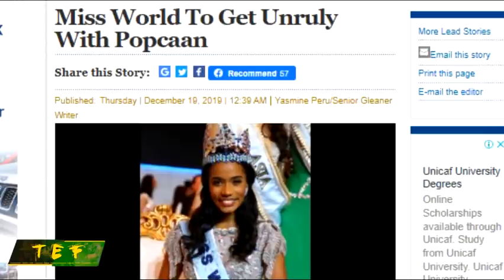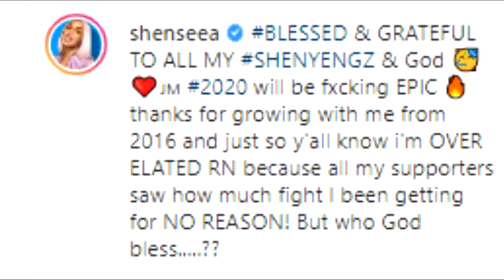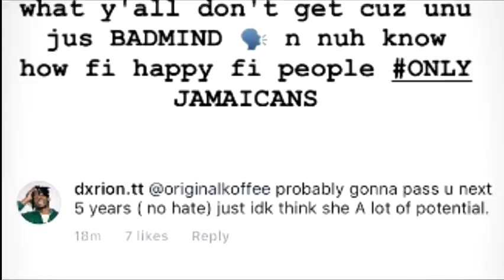Shenseea LEADING All | Miss Jamaica At UNRULY Concert With Popcaan This Year